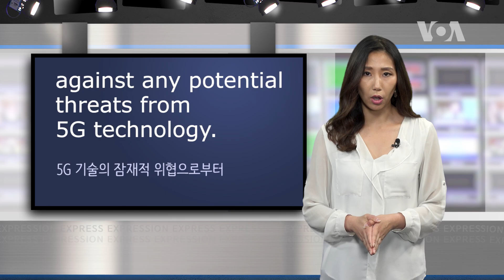[Expression Express] 강화하다 'beef up'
VOA뉴스를 통해 뉴스에서 쓰이는 영어표현 배워보는 Expression Express! 이번 회에서는 강화하다, 보강하다 이라는 뜻의 'beef up'이라는 표현 알아봅시다.